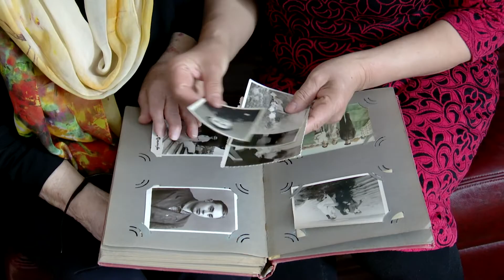Профессия для добрых людей: 16 марта отмечается Всемирный день социальной работы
В третий вторник марта отмечается Всемирный день социальной работы. На этот раз он выпал на 16 марта. Его отмечает и Ляйсан Саубанова, которая трудится социальным работником уже 31 год. Сейчас она 5 лет находится на пенсии.